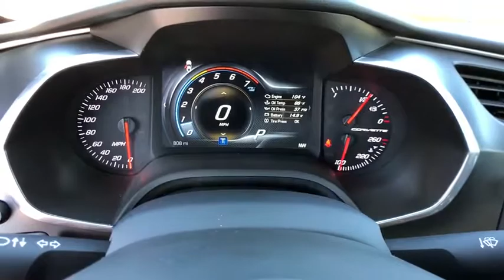2016 Chevrolet Corvette New Smyrna Beach, Port Orange, Daytona Beach, Deltona, Sanford, FL P4188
Torch Red Used 2016 Chevrolet Corvette available in New Smyrna Beach, Florida at New Smyrna Chrysler. Servicing the Port Orange, Daytona Beach, Deltona, Sanford, FL area.
2016 Chevrolet Corvette 2dr Stingray Cpe w/1LT - Stock#: P4188 - VIN#: 1G1YB2D76G5109973

Spotless, CARFAX 1-Owner, GREAT MILES 793! EPA 29 MPG Hwy/16 MPG City! NAV, Leather Seats, Back-Up Camera, WHEELS, BLACK ALUMINUM, 19 X 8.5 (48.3 CM X 21.6 CM) FRONT AND 20 X 10 (50.8 CM X 25.4 CM) REAR, iPod/MP3 Input CLICK ME! KEY FEATURES INCLUDE: Leather Seats, Back-Up Camera, Premium Sound System, Satellite Radio, iPod/MP3 Input, Dual Zone A/C. Onboard Communications System, Remote Trunk Release, Keyless Entry, Steering Wheel Controls, Electronic Stability Control. OPTION PACKAGES: MAGNETIC SELECTIVE RIDE CONTROL includes Z51-style spoiler, (XFJ) P245/35ZR19 front and P285/30ZR20 rear, performance, summer-only, run flat tires and 19 front and 20 rear wheels (select from Q7S, Q7E, Q7T or QCC wheels, unless ordered with ZLD/ZLE/ZLG Design Packages which include R86 or R87 wheels - see package descriptions), TRANSMISSION, 8-SPEED PADDLE SHIFT WITH AUTOMATIC MODES, WHEELS, BLACK ALUMINUM, 19 X 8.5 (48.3 CM X 21.6 CM) FRONT AND 20 X 10 (50.8 CM X 25.4 CM) REAR, REMOTE VEHICLE STARTER SYSTEM, ENGINE, 6.2L (376 CI) V8 DI (455 hp [339.3 kW] @ 6000 rpm, 460 lb-ft of torque [621.0 N-m] @ 4600 rpm) (STD), REAR AXLE, 2.41 RATIO, LIMITED-SLIP, AUDIO SYSTEM, CHEVROLET MYLINK RADIO WITH NAVIGATION and 8 diagonal color touch-screen, AM/FM stereo with seek-and-scan and digital clock, includes Bluetooth streaming audio for music and select phones; voice-activated technology for radio and phone; featuring Apple CarPlay capability for compatible phone (Includes (UQT) performance data and video recorder.). One owner vehicle. BUY FROM AN AWARD WINNING DEALER: If you are looking for a trusted Daytona Beach Dodge dealer, an Orlando Jeep dealer, a Deland Chrysler dealer Pricing analysis performed on 3/9/2018. Horsepower calculations based on trim engine configuration. Fuel economy calculations based on original manufacturer data for trim engine configuration. Please confirm the accuracy of the included equipment by calling us prior to purchase.